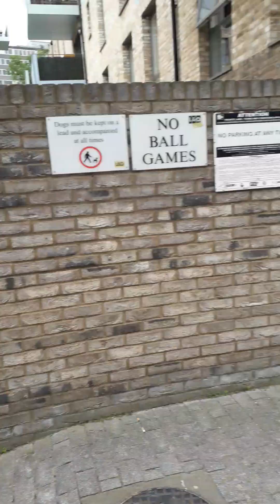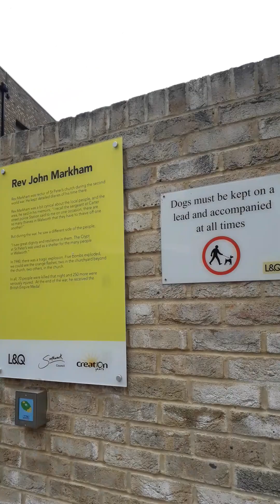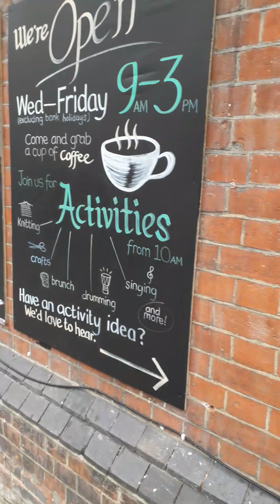merveleemyers ad @LeyfOrgUk MIC richardharty paedophile Rings at HOC Nursery 2010 Equality Act